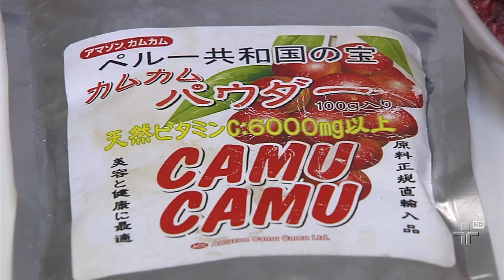Uma fruta que tem alta concentração de vitamina C, ajuda no combate a diabetes e até o envel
Estamos falando da camu camu, pouco conhecida no país